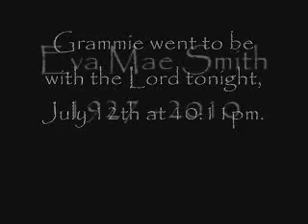Goodnight Grandma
Eva Mae Smith singing to Christian Goss